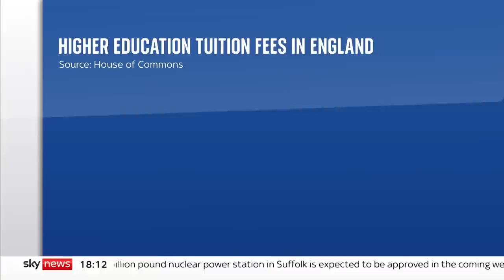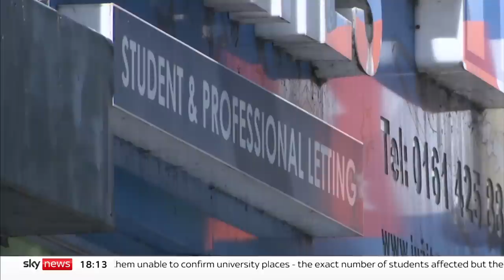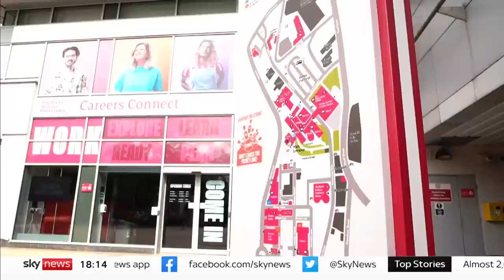University bosses call for hike in student tuition fees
University bosses are calling for tuition fees for UK students to rise so they can reduce their financial dependence on overseas students.

But, hiking fees is likely to be an unpopular decision due to the current cost of living crisis.